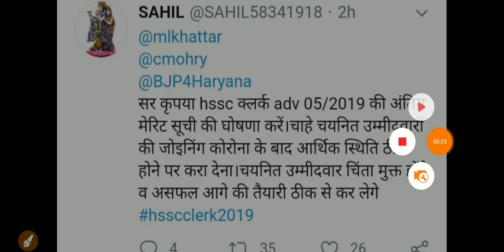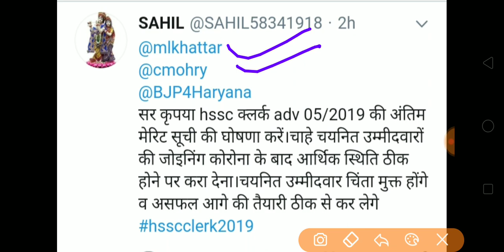HSSC Clerk Result News| HSSC Clerk Recruitment| Special Education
HSSC Clerk Recruitment
HSSC Clerk Result News
Special Education